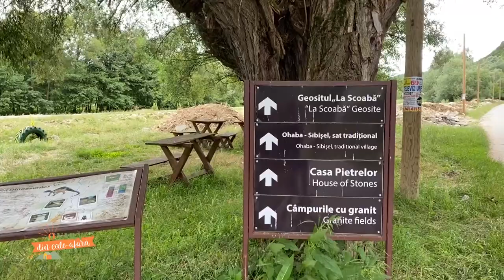Ep.4: Victoria Răileanu – Căsuța Lacului (Aventuri la țară)